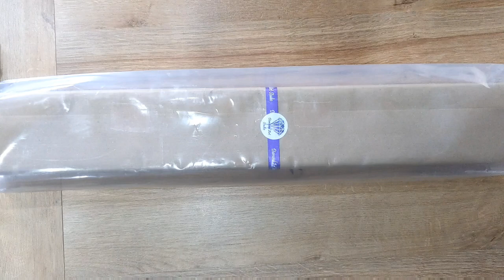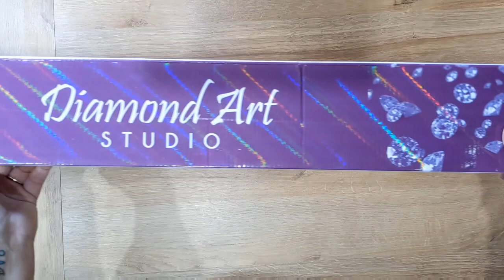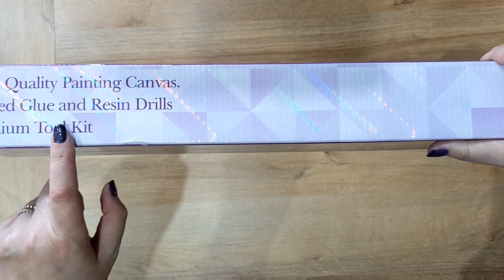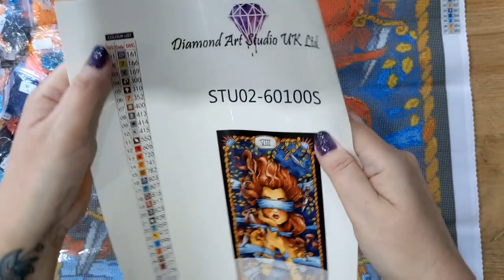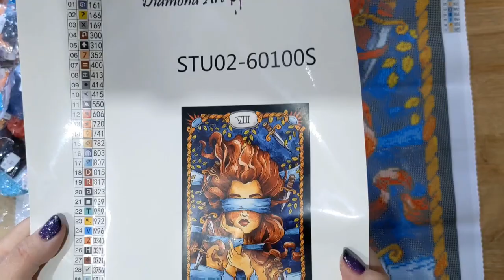Diamond Art Studio -unboxing -8 of Swords- Moonshaped Monday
please feel free to use my personal code for Diamond Art Studio for 10 percent off Diamond painting kits

LISA10

All the details for Moonshaped Monday